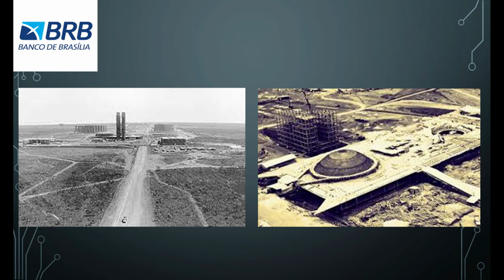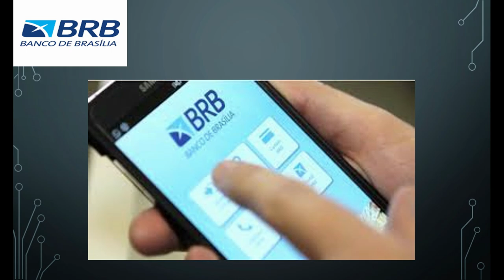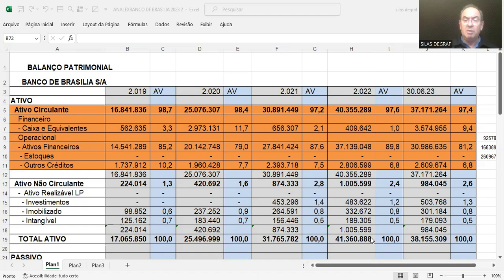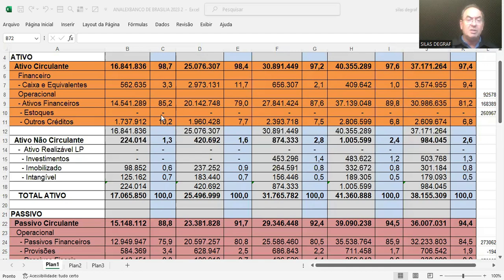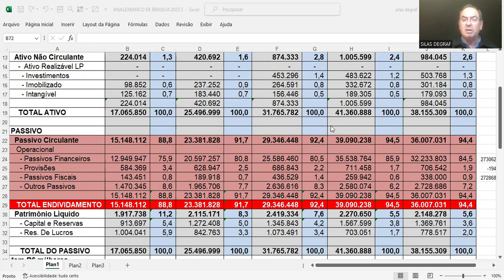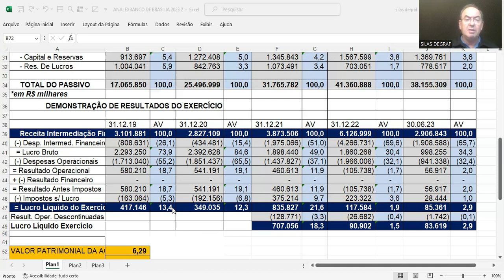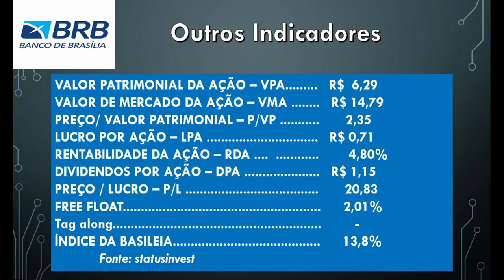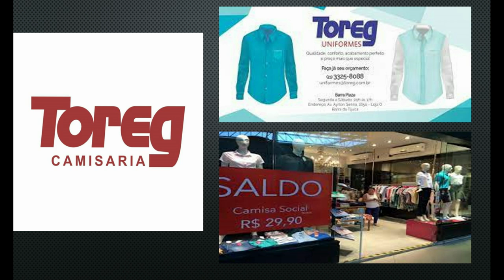BSLI3 - BANCO DE BRASILIA S/A - BRB. ANÁLISE FUNDAMENTALISTA BÁSICA. PROF. SILAS DEGRAF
Análise das Demonstrações Contábeis para Investimentos em ações do BANCO DE BRASÍLIA S/A - BRB ( BSLI3). Um pouco de sua história e a análise de sua situação econômica e financeira.